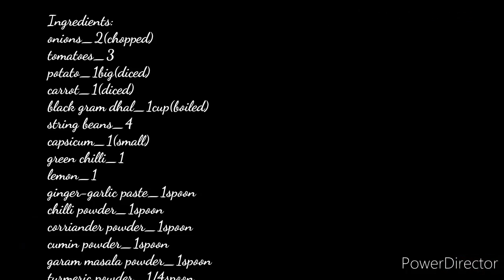Pav Bhaji in Tamil |Tasty North Indian Pav Bhaji | How to make tasty Pav Bhaji in Tamil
Hi everybody.Welcome to Srinivasam Samayal.Today's recipe is a tasty and healthy north indian dish Pav Bhaji.It is rich in taste.It's a tiffin variety.We add more veggies.The melted ghee gives more flavour and taste to the recipe.Kids will enjoy this pav bhaji.we can add any kind of vegetables like peas,butter beans and black gram dhal.Adding cury leaves and corriander leaves gives an extraordinary aroma to the pavbhaji.Here is the recipe.Have a try and post your comments.
Ingredients:
onions_2
tomatoes_3
potato_1
carrot_1
black gram dhal_1cup(boiled)
capsicum_1(small)
string beans_5number
green chilli_1
lemon _1
ginger_garlic paste_1spoon
curry leaves_some
chilli powder_1spoon
corriander powder_1spoon
cumin powder_1spoon
garam masala_1spoon
turmeric powder_1/4spoon
ghee_3spoons
salt_to taste
தினந்தோறும் தினந்தோறும் திருமண விருந்து.